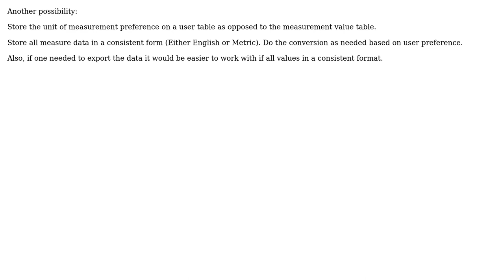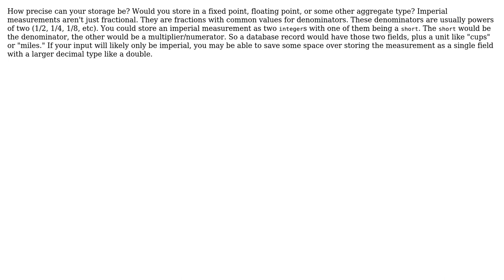When redesigning an application that uses Metric & English units for data, how do I store data...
When redesigning an application that uses Metric & English units for data, how do I store data in datatabase?

With thanks & praise to God, and with thanks to the many people who have made this project possible! | Content (except music & images) licensed under CC BY-SA | Music | Images & others | With thanks to user myuce user Jon Raynor user Greg user FrustratedWithFormsDesigner user Dennis and the Stack Exchange Network Trademarks are property of their respective owners. You are responsible for your own actions.